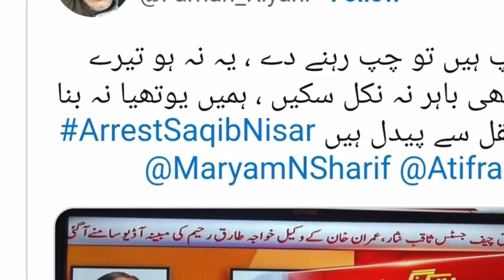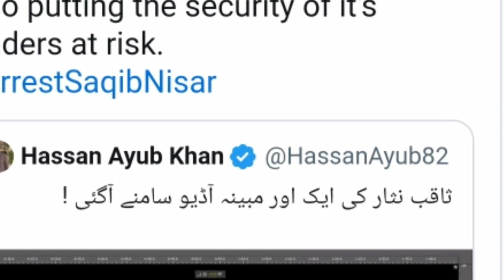Arrest Saqib nisar | Top trend on Twitter | Chief justice of Pakistan